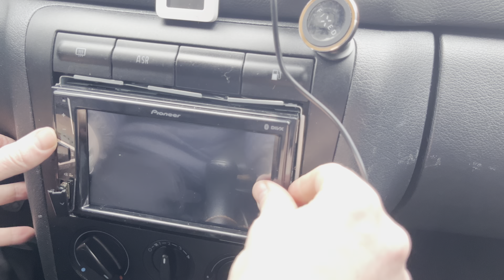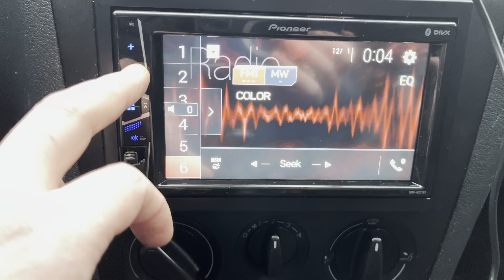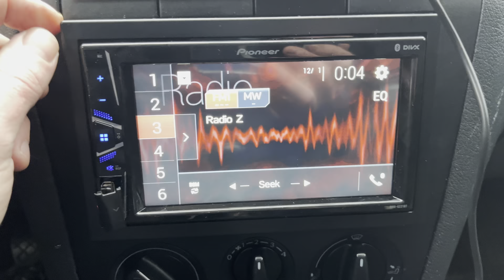Jak rapidně zlepšit příjem FM signálu v autorádiu? | Fantomový zesilovač | Bastlení na ISO kabel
Zdravím u sledování dalšího mého videa.
Dneska si ukážeme fantomový zesilovač FM signálu v autorádiu. Vysvětlíme si k čemu slouží a jak se zapojuje

příjemnou zábavu
Pokud je video pro Vás zajímavý, napiš komentář. Pokud se vám video líbí Budu rád za palec, případně za sdílení...
Mrkněte na možnost členství pokud mě chcete podpořit. Uděláte mi tím ohromnou radost

Sledujte mě na instagramu:
Křoviho_blog